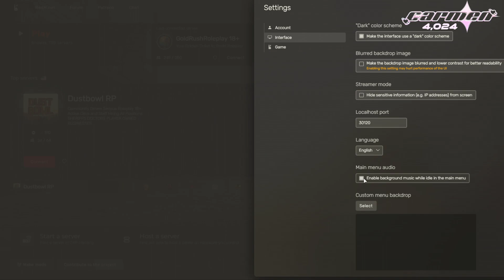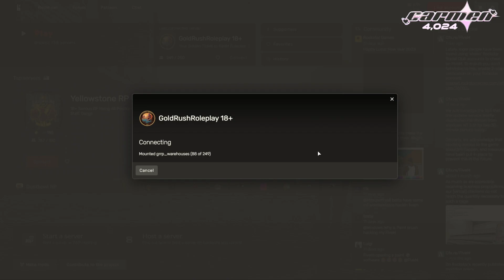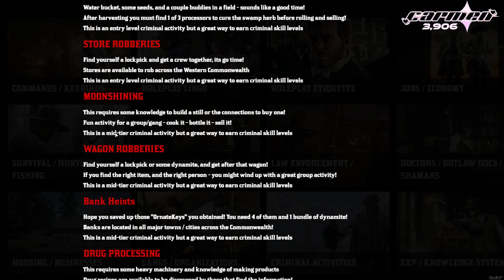LEAH THE LIAR // goldrush rp !PC